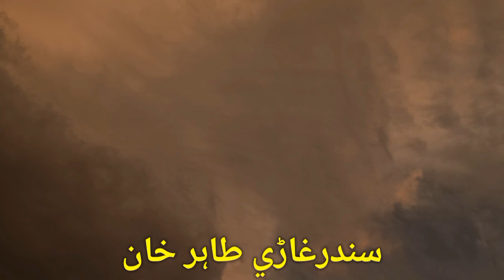Pashto song Mr me ka Ashna marg ta tayar yema. fankhar Tahar khan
# Pashto song  Mr me oa Ashna marg ta tayar yema. fankhar Tahar khan
# Pashto song
# Video